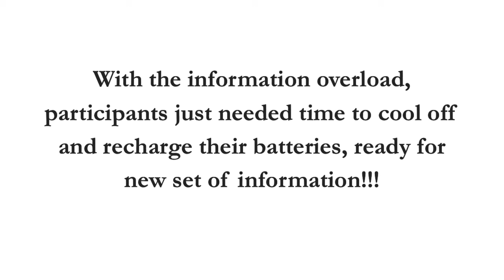Dancing for Peace